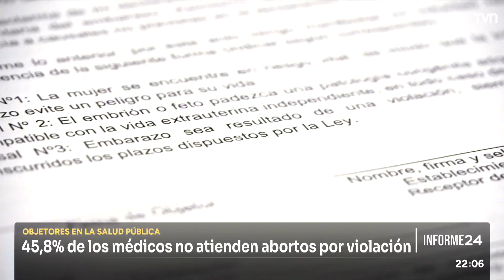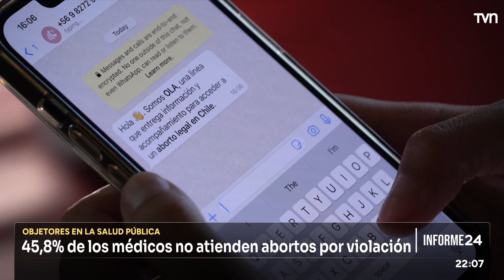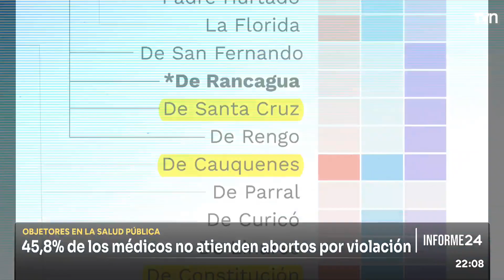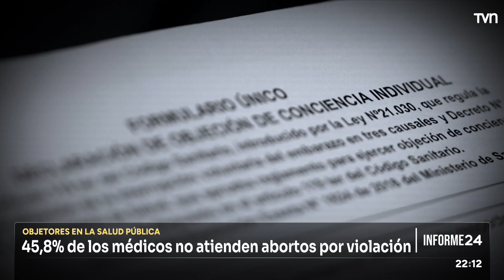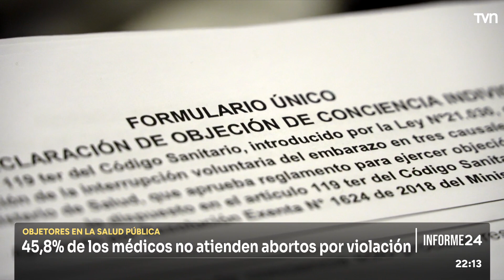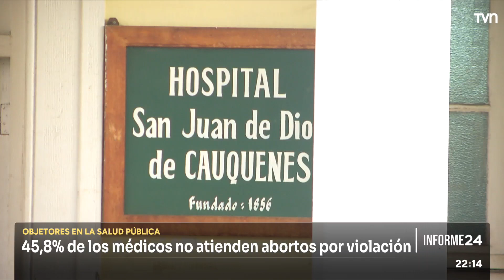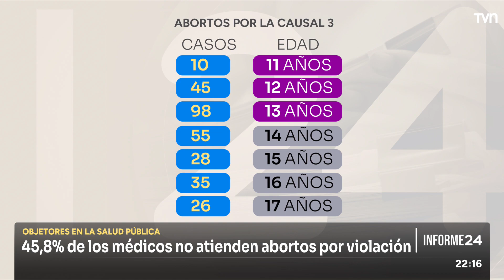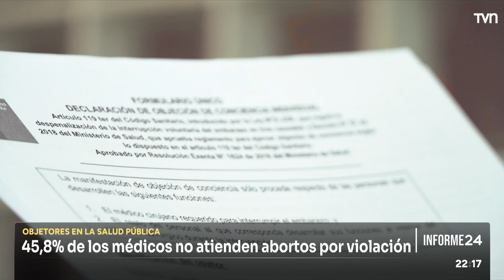Informe 24: Objetores de conciencia, aborto en jaque | 24 Horas TVN Chile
Casi el 50% de los médicos del sistema público de salud se declaran objetores de conciencia en casos de aborto por la causal 3, la de violación, esto según el informe 2023 de la corporación humanas, que revela además, que en 5 hospitales del país no existe NINGÚN profesional dispuesto realizar el procedimiento por esta causal.